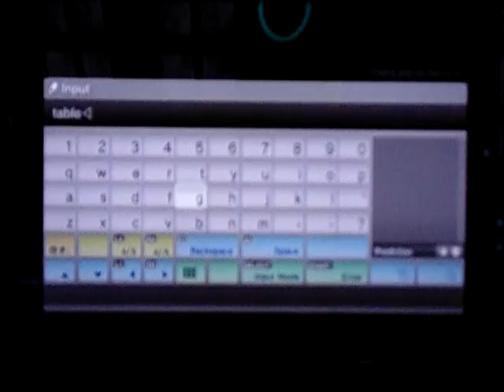A-DSplay DC Universe Online part66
This is my A-DSplay of DC Universe Online on the PS3 w/ live commentary.
Skype: ADSPLAY FanChat
PSN: ADSPLAY101